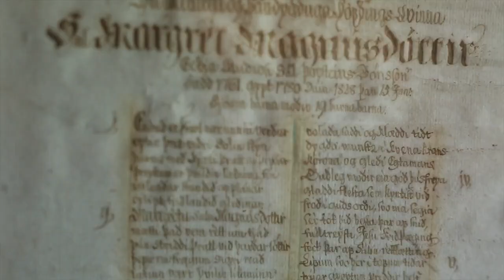Najlepsze miejsca na Islandii & Best photo and video spot on our scenic tour in Iceland.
PL/ENG
Chce podzielić się tymi wyjątkowymi miejscami na Islandii jest ich całe mnóstwo i czekają za każdym zakrętem. No może czasem górkom. Od Ciebie zależy jak spędzisz ten czas na tej magicznej wyspie. Lodowce,wodospady, wulkany, gorące zródła i oglądanie ptaków. Każdy przyjeżdża po coś innego i widzi to inaczej. Zimą zorza tańczy nad wyspą a latem słonce cały czas świeci. My tak zapamiętamy ten nasz wyjazd.  Powodzenia
I would like to share with you amazing photo spots. They is planty off but it is up to you how much you will reach and how creative you wish to be. Vulcans, falls, icebergs, hotsprings or watching birds...everybody coming en see this island different with own google. During winter north light is dancing above sky and summer sun is lighting all the time. That is how we will remember this photography scenic tour on Iceland.  Good luck and enjoy!